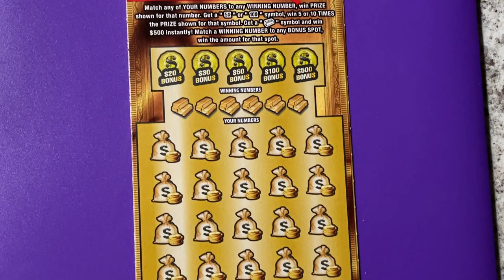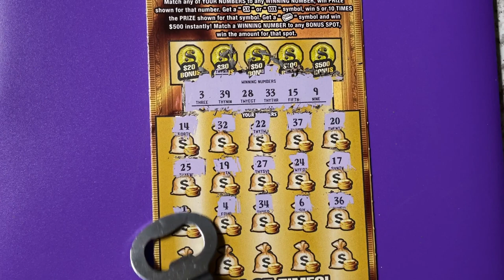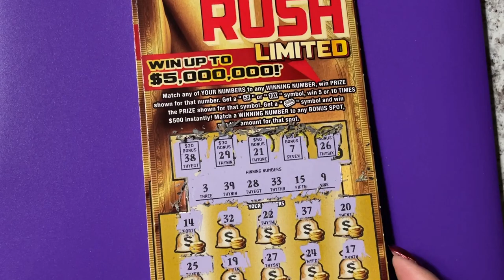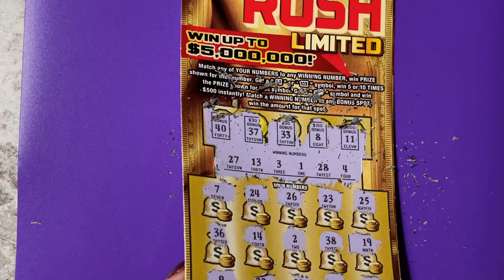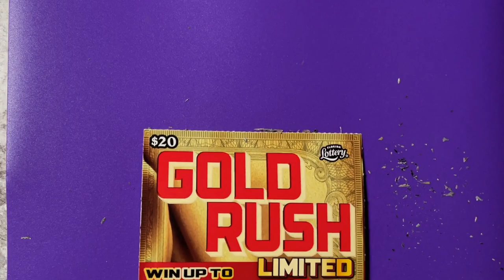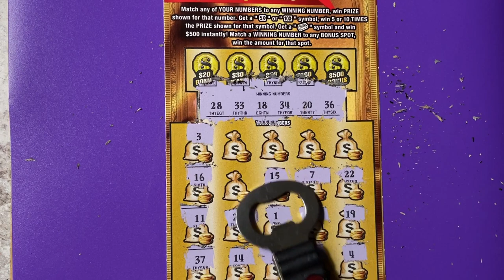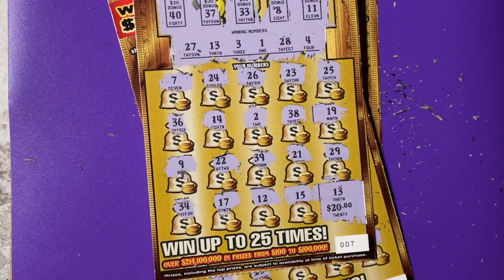Gold Rush Ltd Tickets 6, 7 and 8